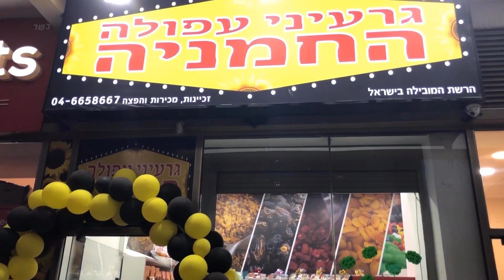פותחים סניף חדש! גרעיני עפולה החמניה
הפתיחה החגיגית של הסניף החדש של גרעיני עפולה החמניה בשדרות נשיאי ישראל - מול קניון לב כרמיאל. 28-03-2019